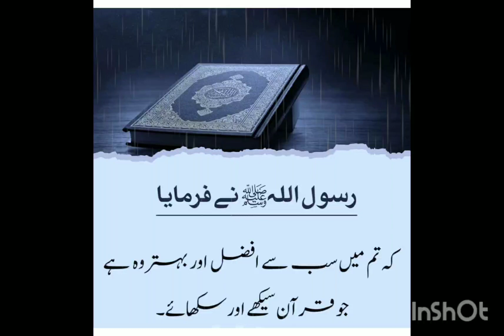Hadees no 2